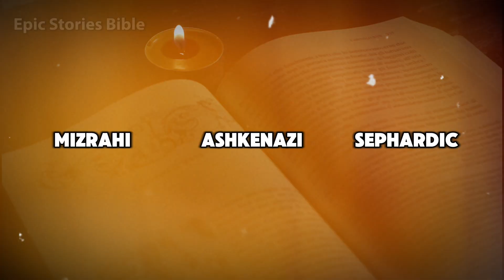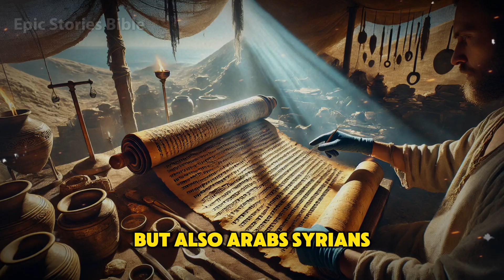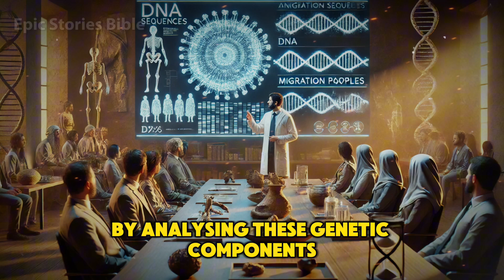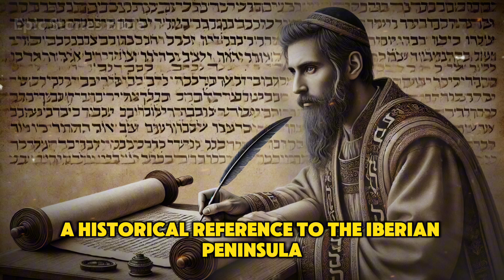DNA Secrets of Ashkenazi, Sephardic, and Mizrahi Jews Revealed!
DNA Secrets of Ashkenazi, Sephardic, and Mizrahi Jews Revealed! This video dives deep into the fascinating genetic secrets that shape the heritage of today's Ashkenazi, Sephardic, and Mizrahi Jewish communities. Discover hidden patterns in DNA that connect history, migrations, and unique traditions of these groups. From ancient origins to modern implications, we uncover how genetics plays a role in cultural identity. Whether you're curious about Jewish ancestry, DNA studies, or the intersection of history and science, this video is packed with insights. Don’t miss the chance to explore this incredible journey through the lens of DNA!